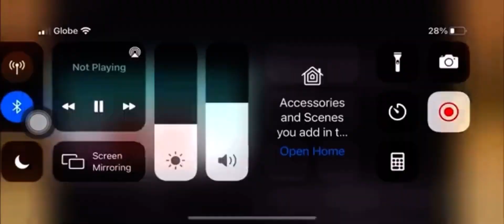Endless alphabet l fast 2x